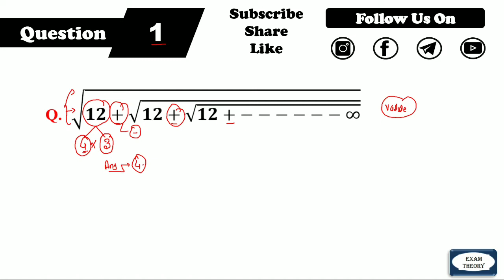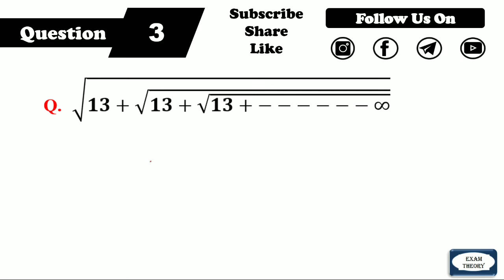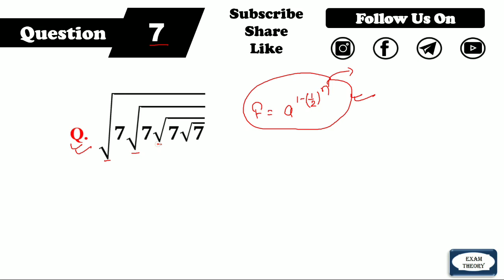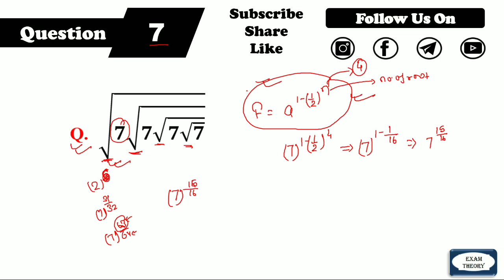RRB NTPC Exam Analysis Power Surds & Indices | RRB NTPC Shift Analysis Math Questions